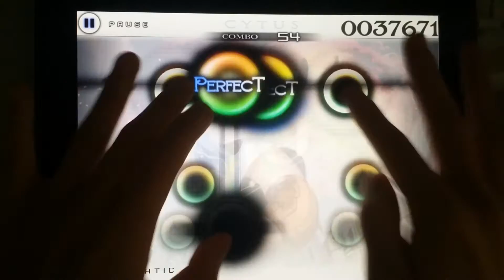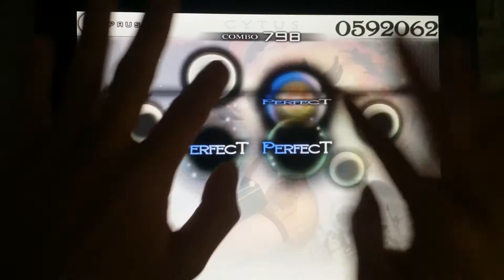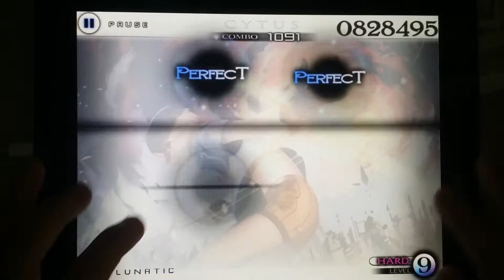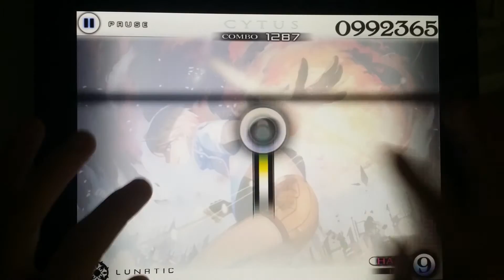[Cytus] Viz awakened (L6 : Lunatic) (New Pattern) HARD Million Master